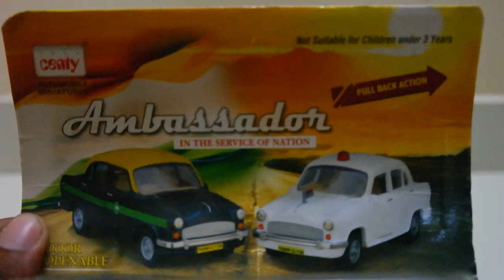Miniature Model | Hindustan Ambassador | Unboxing Toy Car | Car Collector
Send your videos to get featured